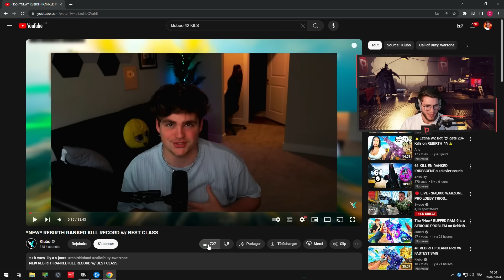IL EXPLOSE TOUT LE MONDE ! JE RÉAGIS AU *WORLD RECORD* DE KILLS RANKED REBIRTH ISLAND !! (abusé)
Je réagis au record du monde de kills en Ranked Rebirth Island ! 🤯🔥

➝ Meilleures classes, analyses de cheaters, World Record, et bien plus encore !

Tu penses avoir rencontré un cheater sur Call of Duty ? 🔍

➝ Tous les jours en direct sur Warzone 2 !

Call of Duty: Warzone 3 2024 Urzikstan Battle Royal FR